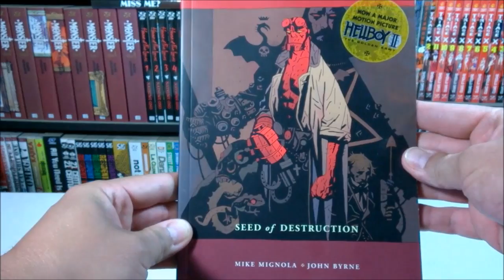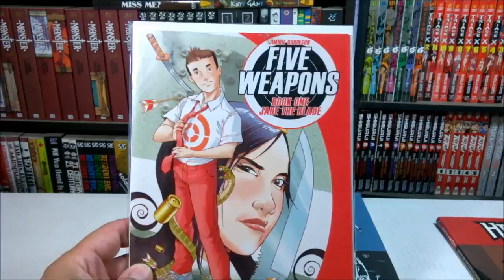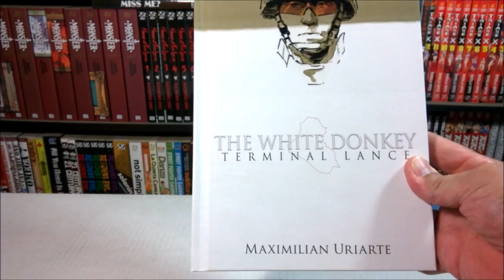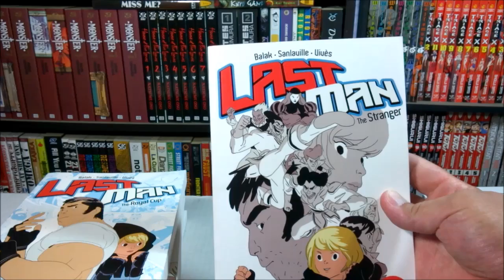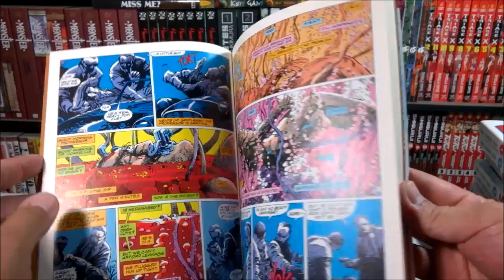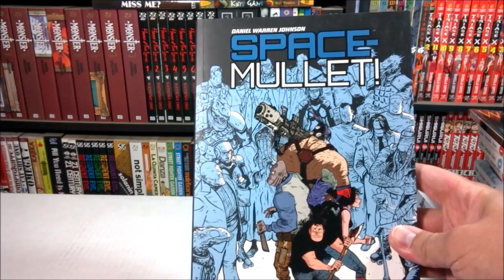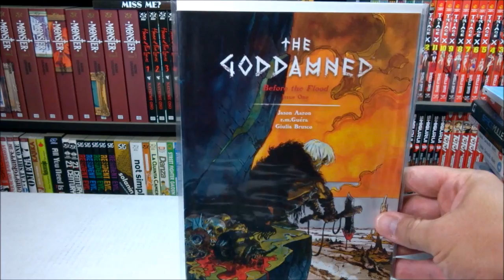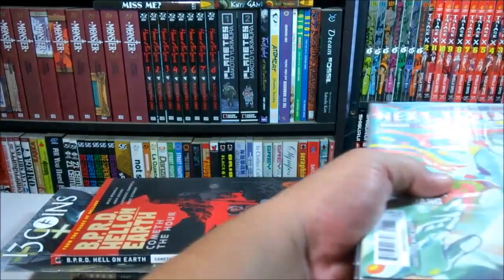GRAPHIC NOVEL TAG | tagged by Manga Hoarder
I was tagged to by Manga Hoarder(Laura) to do the Graphic novel tag. Thanks for the tag.

And

QUESTIONS:
1. The first graphic novel you read
2. Your favourite graphic novel
3. A graphic novel that disappointed you
4. A graphic novel you'd like to reread
5. A graphic novel you would recommend to everyone
6. A graphic novel with art you love
7. A graphic novel you wish was a series/you wish was longer
8. A graphic novel that made you laugh
9. A graphic novel that took you out of your comfort zone
10. A graphic novel on your TBR or wishlist

I TAG EVERYONE!!!